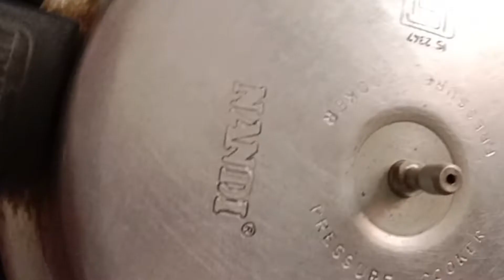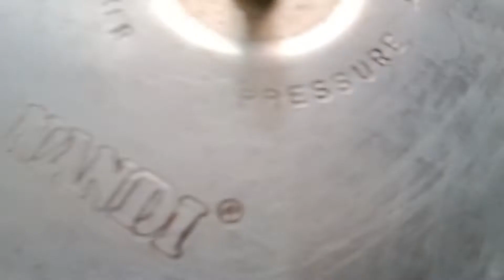ಕೂಡಿಟ್ಟ ದುಡ್ಡಿನಲ್ಲಿ ಬೆಳ್ಳಿ ಶಾಪಿಂಗ್ /Healthy milets recipe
In this channel you may know about Traveling, Gardening,Food,stitching, Designing, Tassel making, Beauty tips etc.,